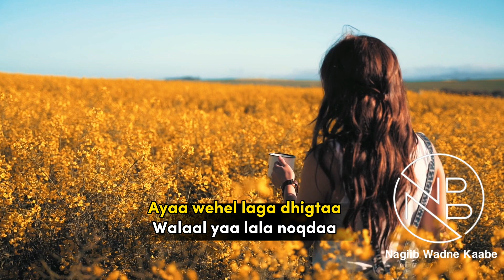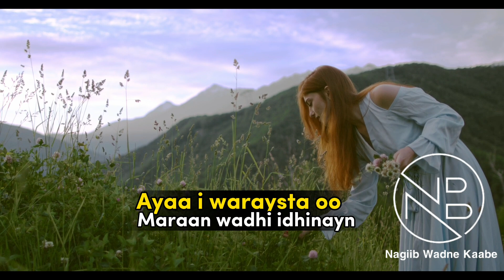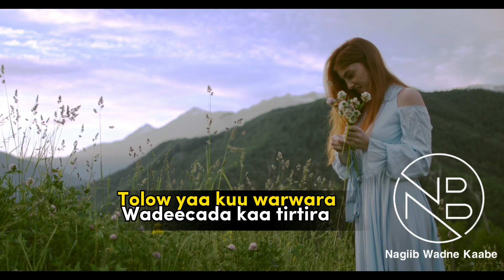SICIID QALINLE || AYAA WALAAL LALA NOQDAA || NEW SONG 2022